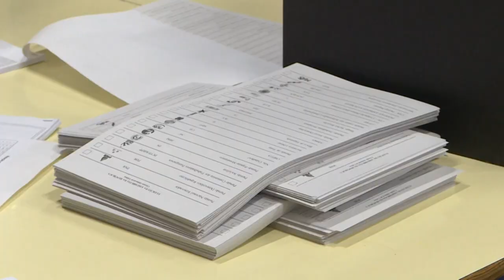Regierende Sozialisten gewinnen Parlamentswahl in Portugal | AFP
Die Sozialistischen Partei von Ministerpräsident Antonio Costa hat die Parlamentswahl in Portugal klar gewonnen. Die Sozialisten kamen nach Auszählung fast aller Stimmen auf knapp 37 Prozent und errangen mindestens 106 der 230 Sitze im portugiesischen Parlament.